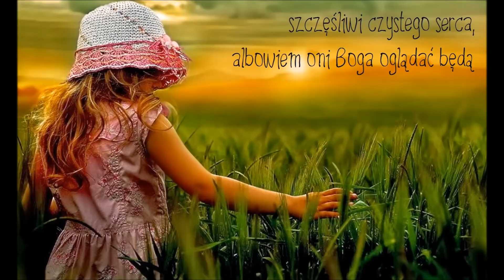List Jakuba Nowe Przymierze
Bardzo dobry lektor :) Polecam